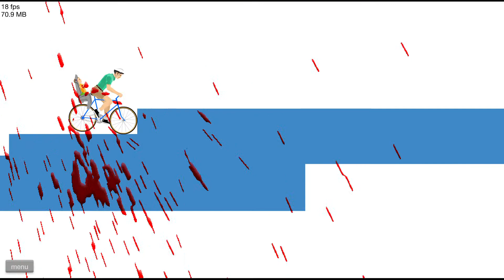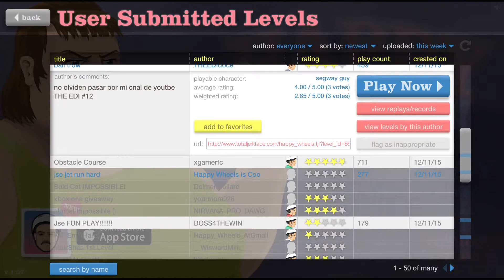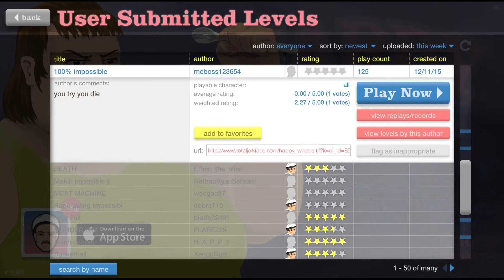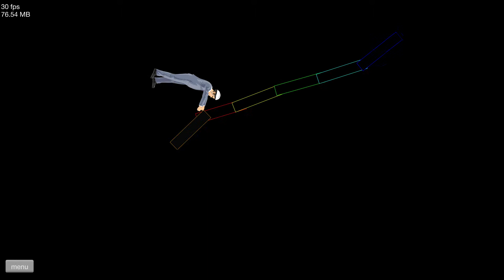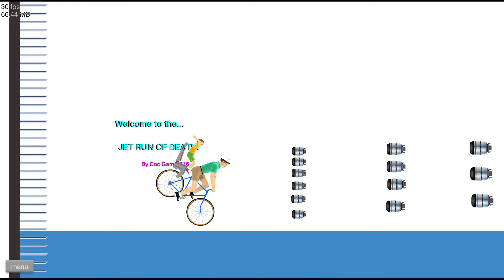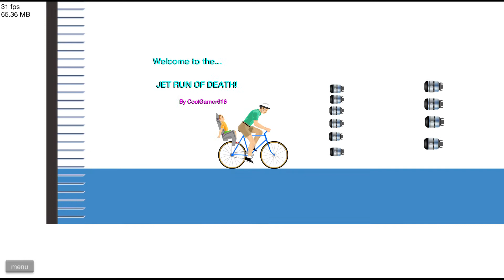Let's Play Happy Wheels #2 | Instaneous Death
It's Happy Wheels Yet Again! Do Not Ask Me Because I Seriously Do Not Know What Is Happening. I Really Do Not Understand Why I'm So Bad At This! Anyway, Christmas Is 2 Weeks Away! Everyone Have A Good Time!